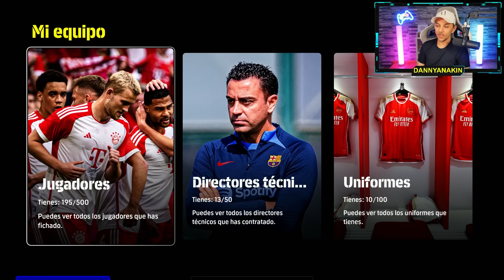🤯¡¡RIBERY Y DROGBA EN 1 INTENTO!! 🔥 EFOOTBALL 2024 / EFOOTBALL 2024 MOBILE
¡¡Lo más épico que vas a ver en Efootball 2024 y Efootball 2024 mobile!!
Hoy han metido nuevos épicos boost en efootball 2024. Tenemos a Ribery, Drogba y Bergkamp.
Hacemos un opening para intentar ficharlos y... ocurre esto!! Impresionante.